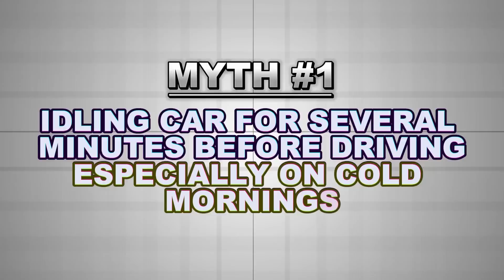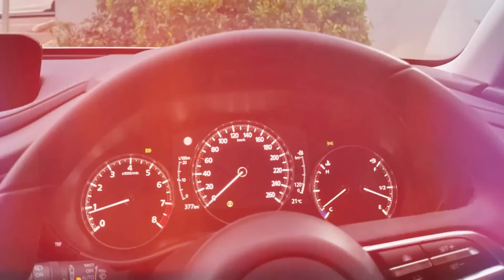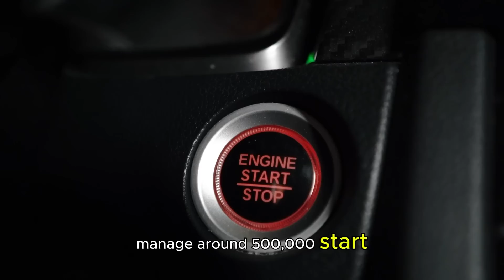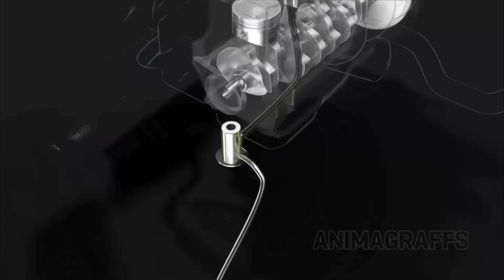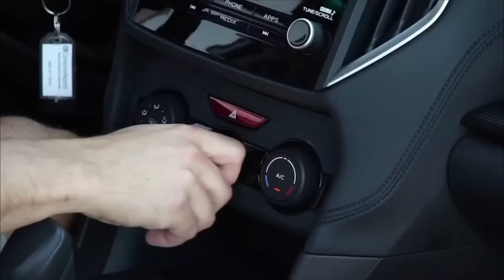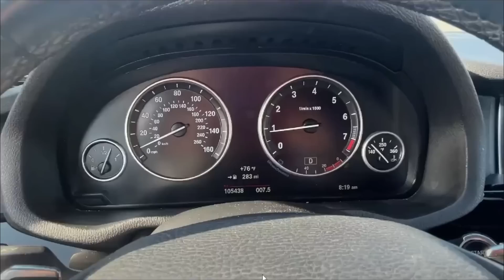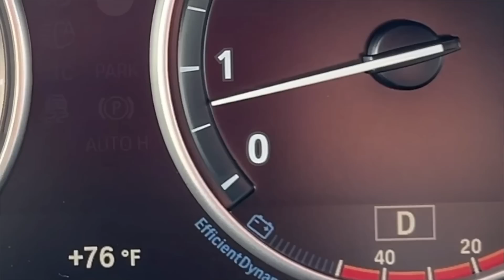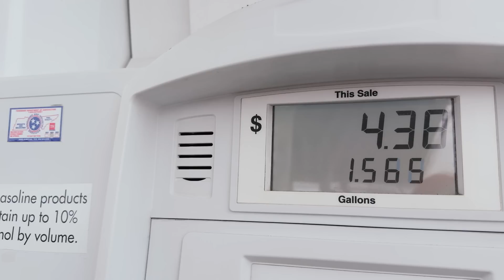Mechanics Debunk 9 Engine Idling Myths That Are Costing You Money (And KILLING Your Car!)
In today’s video we look at "Mechanics Debunk 9 Engine Idling Myths That Are Costing You Money (And KILLING Your Car!)". These nine engine idling myths are not only costing you money but could also be damaging your car. From the misconception that idling warms up your engine to the belief that restarting your car is worse than idling, we break down the facts you need to know. We’ll also discuss how engine start-stop systems work and why they’re actually beneficial. If you’re looking to save money on fuel, reduce engine wear, and keep your car in top condition, this video is packed with the info you need.
Keep watching to see engine idling myths, cold start damage, fuel consumption, engine wear, car maintenance, and engine protection tips.
Inspired by Engineering Explained, Scotty Kilmer, and Adept Ape.
Inspired by:
✅ Americans Have No Idea How Much Fuel Idling Uses
✅ Should You Leave Your Car's Engine Idling? Myth Busted
✅ Here's Why Idling Destroys Your Car's Engine
✅ Is Idling Your Engine Bad? Does Idling Hurt Your Engine?
✅ Was I WRONG about COLD Idling?
✅ Should You Warm Up Your Car's Engine Before Driving? Myth Busted
✅ Should You Warm Up Your Car Before Driving?
✅ Are Cold Starts Bad? Should you Idle or Just Drive to Warm Up?
✅ Engine Fuel Consumption at Idle Explained (theory and physical test)
✅ How Much Money Do You Burn Idling?
✅ BIG DAMAGE From Lugging at LOW RPM Driving? Eco Driving Warning!

Start your engine, wait 30-60 seconds, and drive gently to get the best performance out of your car. Say goodbye to costly repairs, wasted fuel, and unnecessary engine wear. Follow these simple tips to extend your car’s life and save money in the long run!